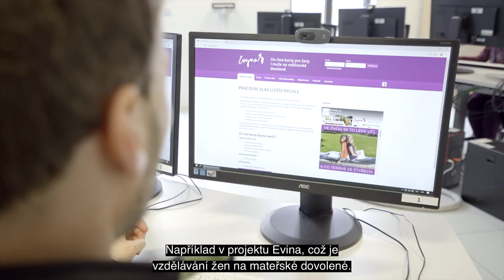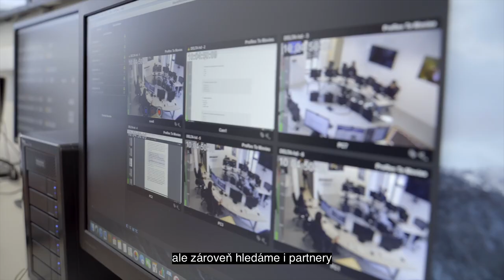Podpora pražského operačního programu míří i do výzkumu a vývoje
Na našich univerzitách se rodí spousta dobrých nápadů, které zlepšují život nejen v Praze. Finanční prostředky z evropských fondů umožňují rozvíjet celou řadu nadějných konceptů, jako například vývoj softwaru pro sdílení studijních materiálů Labyrint, který vymysleli vědečtí pracovníci ČZU.